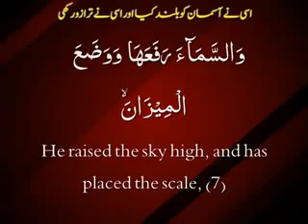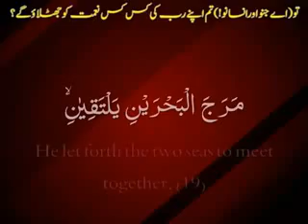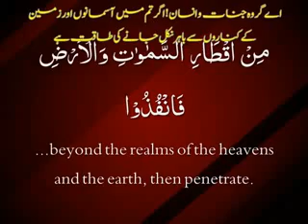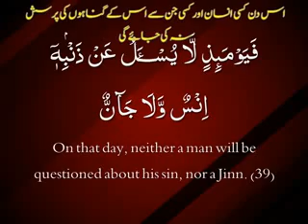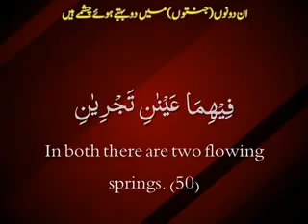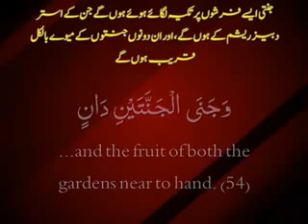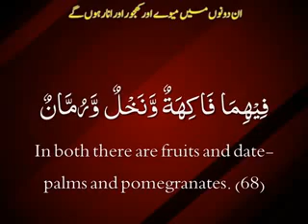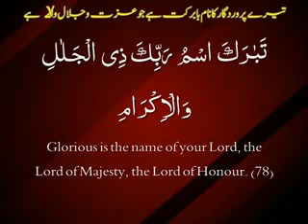Surah Al-Rehman Telawat